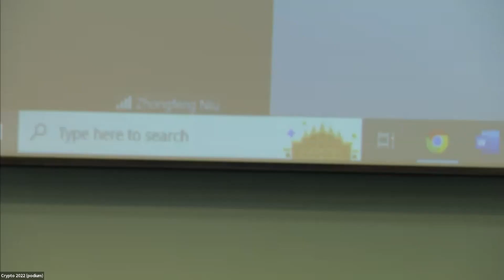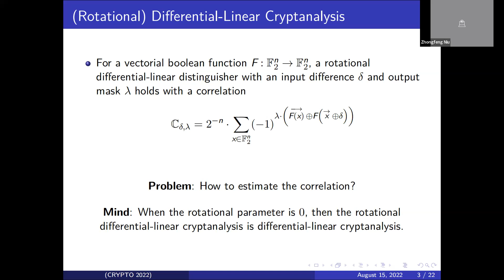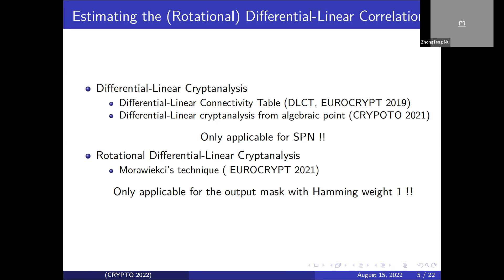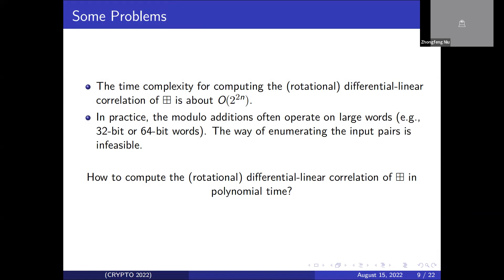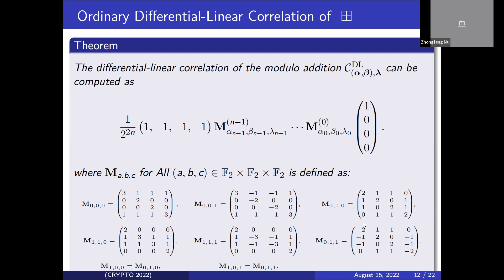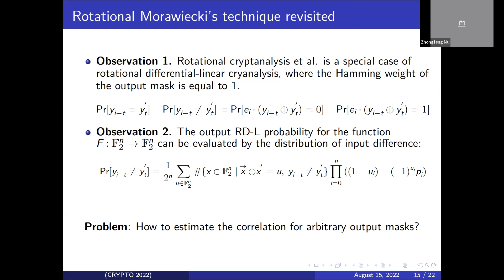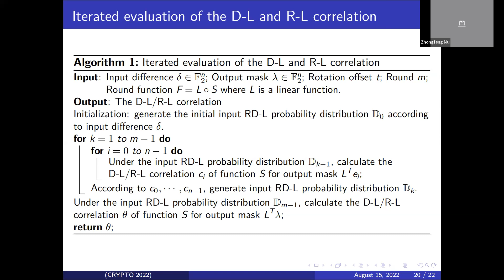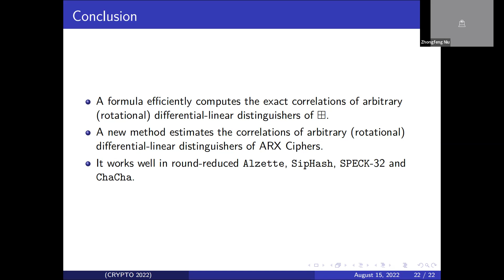Rotational Differential Linear Distinguishers of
Live presentation at Crypto 2022.